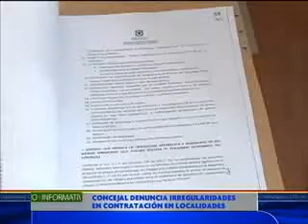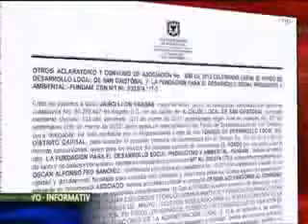Concejal denuncia irregularidades de contratación en localidades - En las Mañanas con Uno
Es evidente la malversación de recursos en los Fondos de Desarrollo Local, la mayoría de los Alcaldes destinan el dinero en beneficio propio o de fundaciones cercanas y es ahí cuando prima el bien individual y no colectivo. Los proyectos exitosos que se venían adelantando en las localidades no tiene continuidad, en cada administración se inicia un nuevo proceso y los avances son tirados a la basura